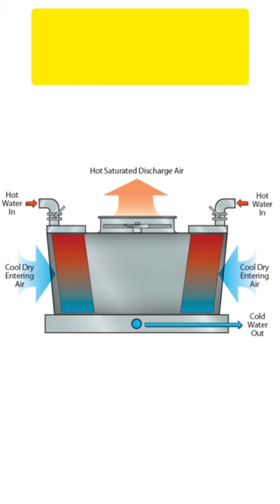cross flow cooling tower working animation